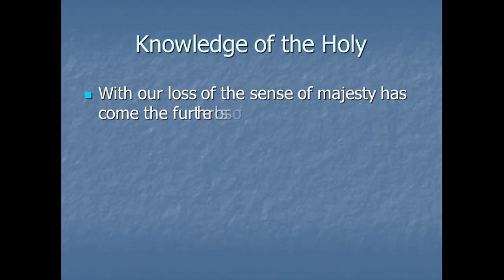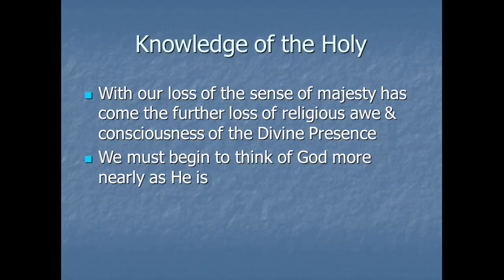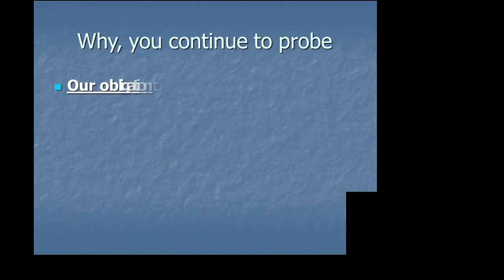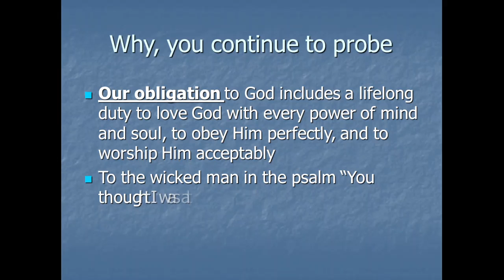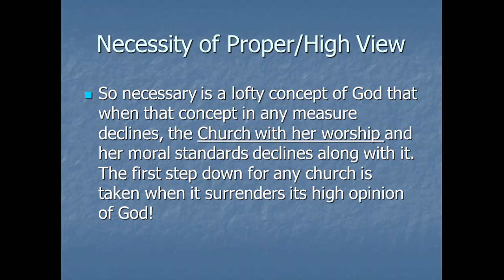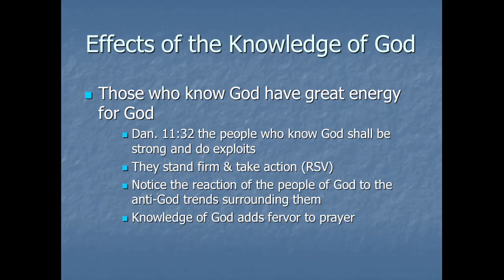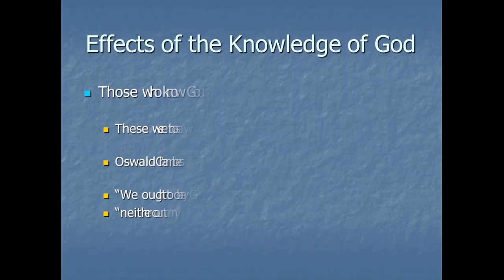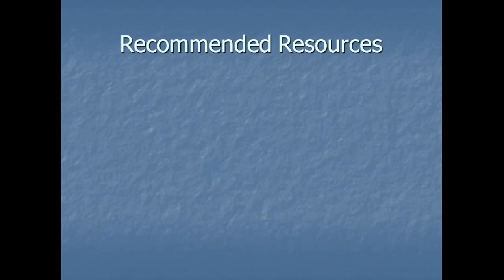1-Doctrine of God: Intro to Knowing Him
A preacher said, 'I dare say that we think we magnify Him, but in reality we belittle Him with our highest thoughts.' So friends, join us for our study tonight on "The Doctrine of God" as we not only have God biblically inform our thoughts of Him, but also deliver the rationale on why we must think rightly & highly of God, and what effects this knowledge of the holy brings about.